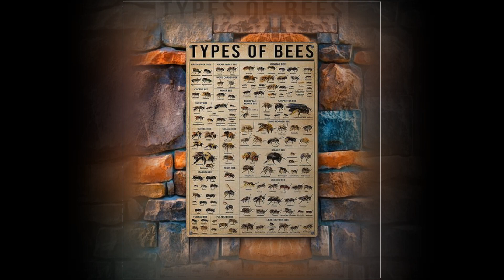Types of bees metal sign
thanks!